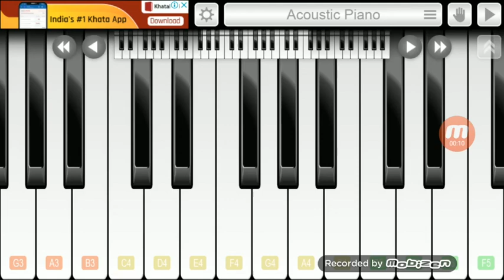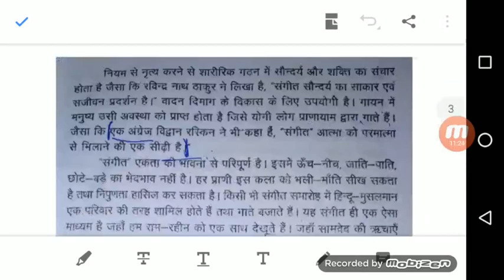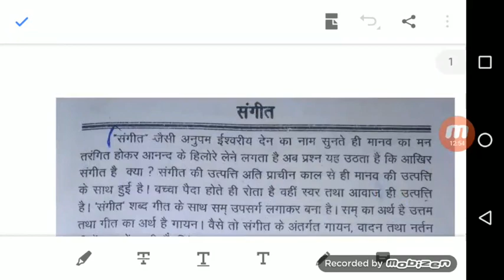Music Lecture 1st class 11th